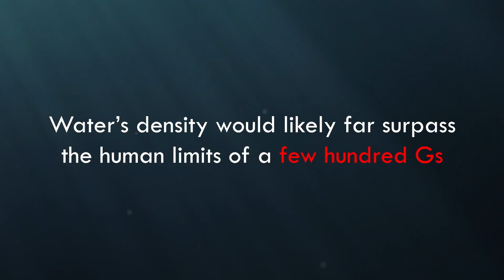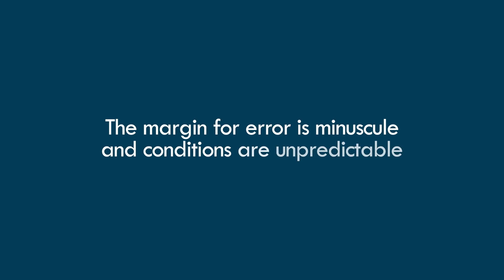Can You Survive Jumping Out Of A Plane without A Parachute?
Jumping out of an airplane without a parachute is a last resort and should only be considered when there’s no other viable option of escape from an airplane that is “going down”. If you have to jump, it’s often recommended to look for a large body of water, like a sea or a river, and then try to aim your fall towards that. Even if you do all of that perfectly, your chances of survival are extremely slim.

However, assuming a feet-first position to ensure a knife-like entry into the water or a head-down position, just like divers do, can help you minimize the surface area of your body that bears the brunt of the huge force. Once you break the surface of the water, you will start decelerating at an extremely high rate. Human beings can sustain 100 G’s for short bursts of time, but in the case of falling from a plane, it would be fairly higher than that (around 300 G’s). No human could survive that… not a regular Homo sapien, at least!